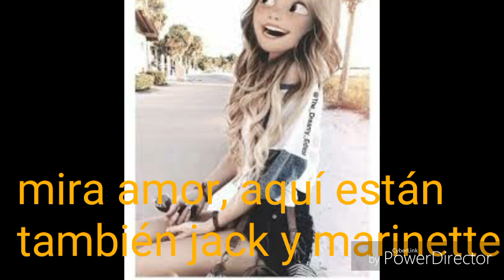"Un amor complicado" cap 9 adrinette, marichat, jelsa